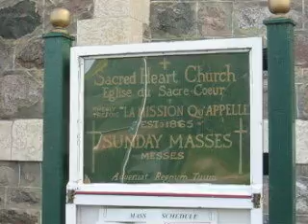Lebret, Saskatchewan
A little look at Sacred Heart Church in Lebret and the stations of the cross climb nearby.